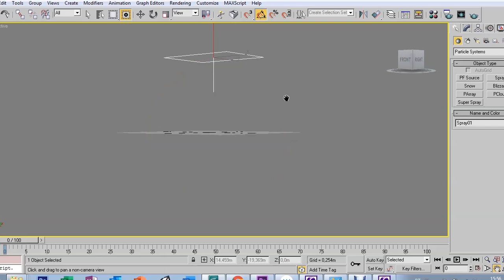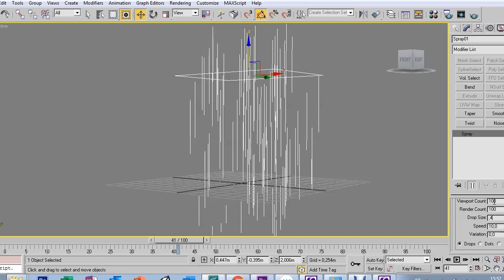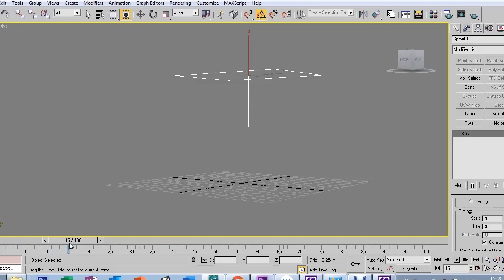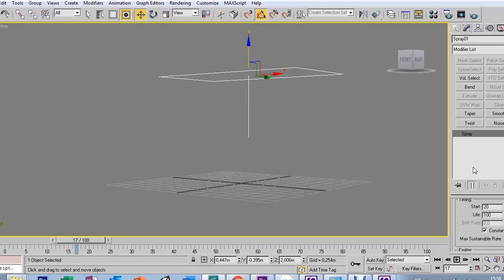AULA 60 - PARTICLE SYSTEMS - 3DS MAX 9